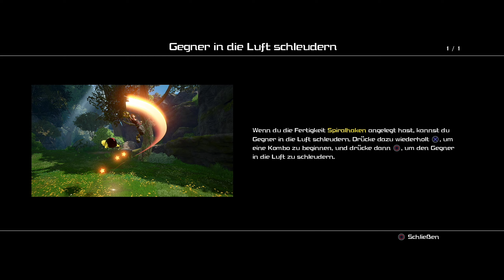Das Fest der LICHTER • 17 • Let's Play KINGDOM HEARTS III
Kingdom Hearts III erzählt eine Geschichte von der Macht der Freundschaft, wenn Sora und seine Freunde sich auf gefährliche Abenteuer begeben. KINGDOM HEARTS spielt in einer Vielzahl an Disney- und Pixar-Welten und folgt der Reise von Sora, einem Jungen, der der unwissende Erbe einer beeindruckenden Macht ist. An seiner Seite befinden sich Donald Duck und Goofy und gemeinsam wollen sie die böse Macht, bekannt als die Herzlosen, daran hindern, das Universum einzunehmen.

Durch die Macht der Freundschaft verbünden Sora, Donald und Goofy sich mit alten und neuen Disney-Pixar-Kultcharakteren, um gewaltige Herausforderungen zu überwinden und gegen die Dunkelheit zu bestehen, die ihre Welten bedroht.

► Erscheinungsjahr: 2019 | 2020 | 2021
► Plattformen: PS4 | XBOX ONE | PC | Nintendos Switch
► Genre: Action-RPG
► Entwickler: Square Enix
► Publisher